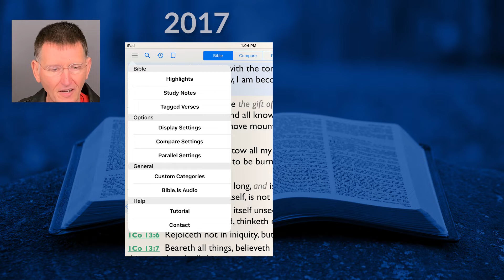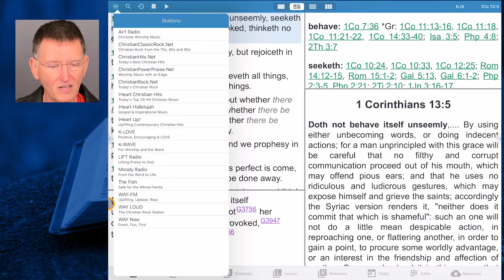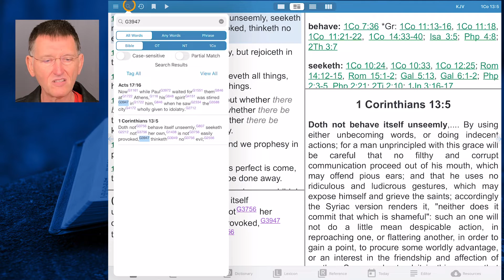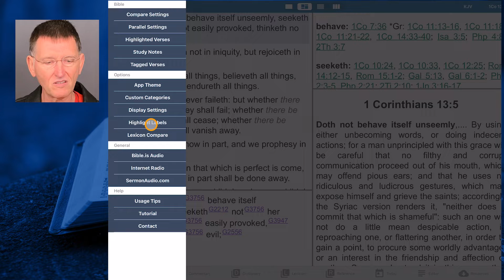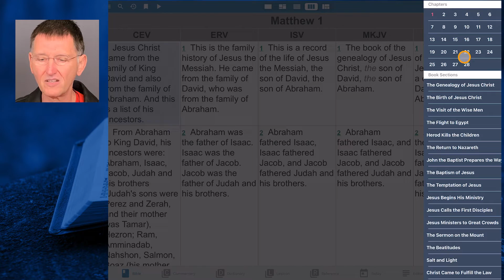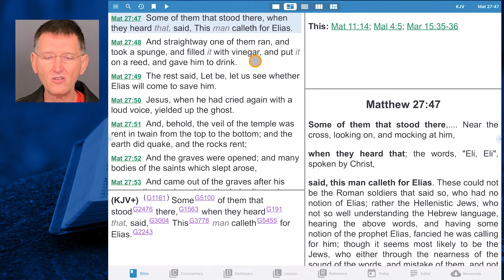E-sword HD 2022 Update Overview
An overview of the new features of E-sword HD 2022 for the iPad